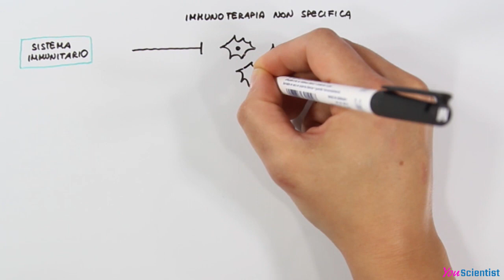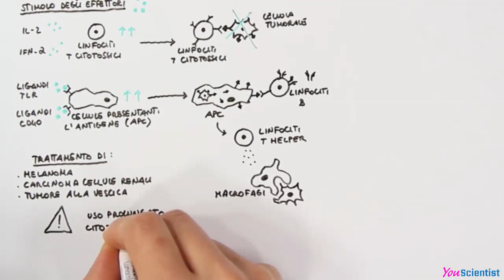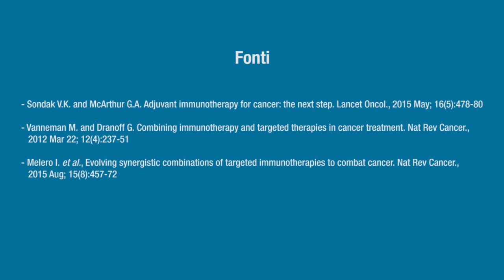Immunoterapia non specifica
L’immunoterapia non specifica potenzia il sistema immunitario e lo induce a reagire più efficacemente contro le cellule tumorali. Come funziona? Per quali tipi di tumore è utilizzata?

Collana: Immunoterapia e cancro.
Progetto: Biologia in punta di penna - Le videopillole di Youscientist.